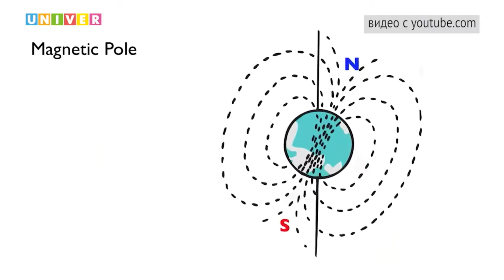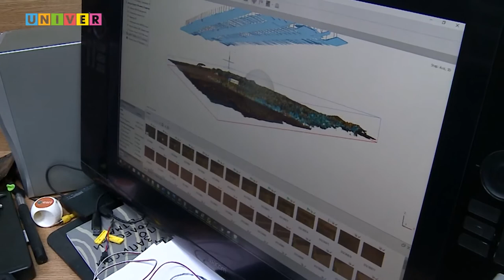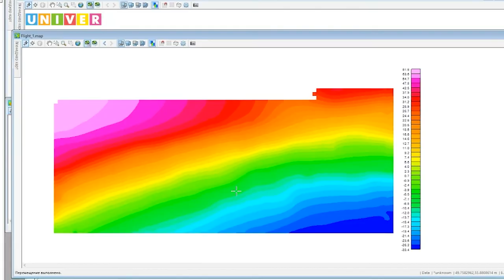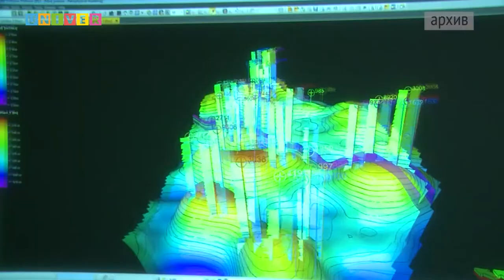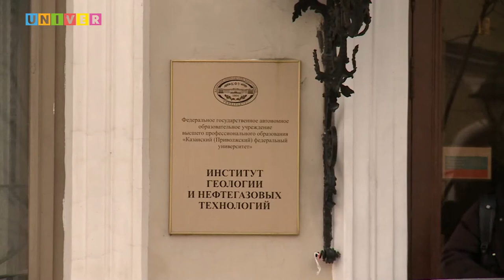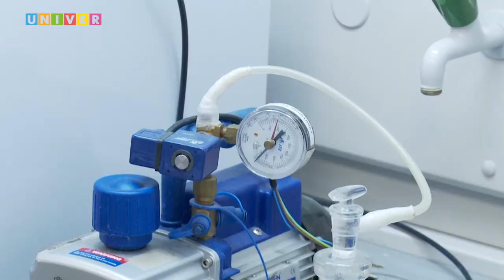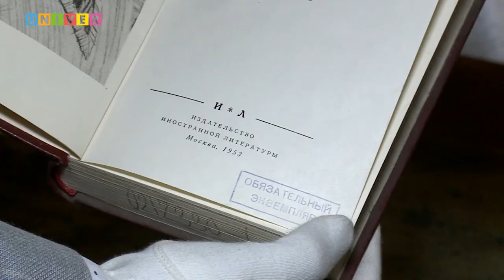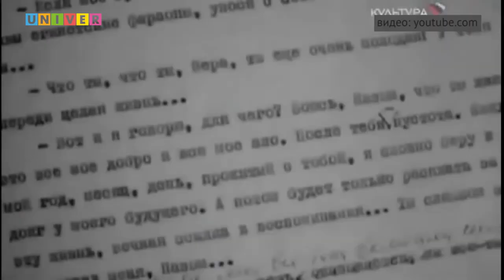КФУ. Итоги недели 43 выпуск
- Им сверху видно всё. Какая разработка университетских учёных поможет в георазведке?

- Добро помазать! Как глина поможет улучшить лечебные свойства кремов и мазей?

- Испытательный срок. Как Институт дизайна прожил свои первые полгода?

- Мятежная душа. Кого называли турецким Пушкиным?